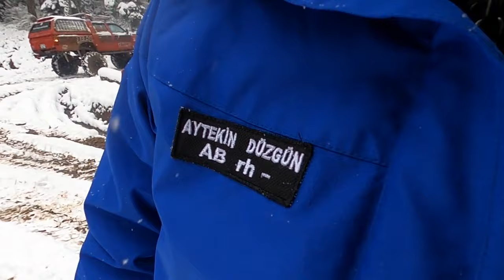KASTAMONU KAR ETABI PART 1 OFF ROAD SNOW ROAD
KASTAMONU KAR ETABI PART  2    OFF ROAD SNOW ROAD
KASTAMONU KAR ETABI PART  3    OFF ROAD SNOW ROAD
KASTAMONU İĞİDİR ETABI 3 PART OLARAK YAYINLANACAKTIR.
ZİRVE TIRMANIŞI ENGEL ETABI UFAK KAZALAR BOL EĞLENCELİ EKSİYONLU BİR ETKİNLİK OLDU.
3 PARTI İZLEMEYEN ÇOK ŞEY KAÇIRIR :))))))))
IsuzuD-Max
ابتعد عن المسار
सड़क से हटकर
Mi hosō dōro
ealaa alturuq alwaeira
Infiniti QX,
Nissan Navara,
Nissan Pathfinder,
Nissan Rally Raid,
Nissan Skystar,
Nissan Terrano,
Nissan X-Trail,
Opel Frontera,
Subaru Forester,
Suzuki SJ,
Suzuki Samurai,
Suzuki Grand Vitara,
Suzuki Vitara,
Suzuki X-90,
Toyota 4Runner,
Toyota C-HR,
Toyota FJ Cruiser,
Fj40,
Fj62,
Fj75,
Fj80,
4x4,
snoww road,
off road,
snowy road,
4runner off road snow,
4runner off road 5th gen,
98 4runner off road,
97 4runner off road
4x4 van,
4x4 alaska,
4x4 auto,
4x4 camper,
4x4 car,
4x4 rc,
4x4 diesel,
4x4 drift,
4x4 diesel van,
4x4 door,
4x4 evo 2,
4x4 extreme,
4x4 evo,
4x4 hawaii,
4x4 house,
4x4 hummer,
4x4 hilux,
4x4 hot rod,
4x4 in snow storm,
4x4 in deep snow,
4x4 jeep,
4x4 kia,
4x4 on snow,
4x4 ranger,
4x4 rc car,
4x4 4runner,
römork imalatı,
Motosiklet Römorku KMR-70,
Mary Morena,
Fortnite,
ASMR,
Slime,
Rainbow,
Prank,
Worst,
NFL,
Makeup,
Moment,
Wrong,
Eating,
PubG,
NBA,
Ultimate,
Hack,
FIFA,
Player,
Mystery,
Insane,
Roblox,